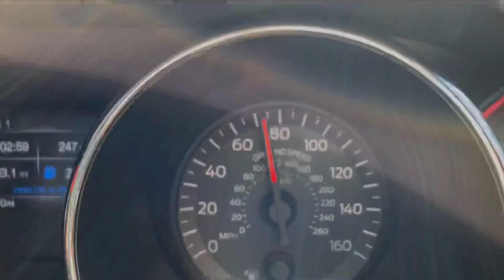Mustang GT 0 to 60 Acceleration 03 머스탱 GT 제로백 사운드 03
Mustang GT 0 to 60 Acceleration 03

머스탱 GT 제로백 사운드 03